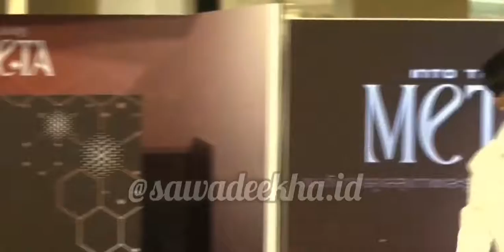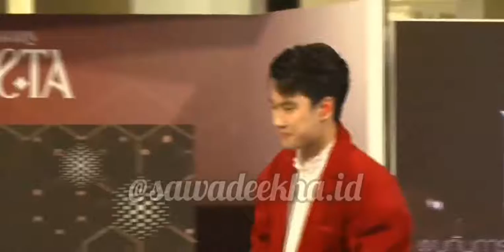OhmNanon Perform "Too Cute To Handle" song by OffGun in Sharisma META FB Live 😊💚❤️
Sawadeekha Thukhn, Phuen, Pho, Mae, Phi, Nong 🙏

Enjoyed this video for RONAN Shipper & Thaienthu

edit video & subtitle by Mel Puspitasari